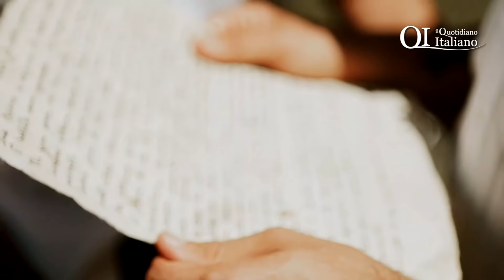Ivan e Mimmo sposi, Adelfia celebra la sua prima unione omosessuale